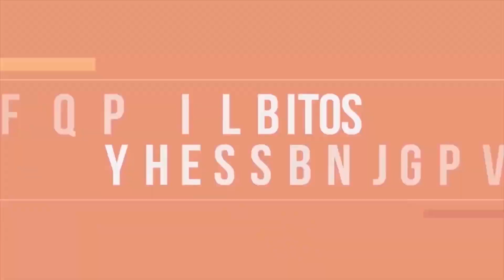La metodología de los “3 caminos” para aprender mejor y tener más resultados [#453]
Si te gustó este contenido y crees que valió la pena puedes:
👉 seguirnos en Spotify.
👉 compartir este video con un amigo.

¿Quieres iniciar un negocio que te apasione y tener tiempo para lo que realmente te importa? Descarga nuestras Guías del Kit Gratuito y pasa de empleado a emprendedor:

Los temas que hablamos en este episodio son:
00:00 Intro
02:39 Por qué preocuparte por esto + el aprendizaje como inversión
04:05 ¿Hay solo algunos ámbitos y etapas para aprender?
06:40 El hábito
11:26 La experimentación
13:34 La investigación
21:17 El poder de invertir en educación como herramienta de optimización
22:12 El costo oculto de aprender por prueba y error y en tu negocio
24:56 El valor secreto de recuperar tiempo invirtiendo en conocimiento
32:48 Las preguntas
35:51 El gran retorno de la inversión en conocimiento
38:51 Nuestro mapa de aprendizaje
44:38 La importancia de saber qué y cómo preguntar a la hora de aprender